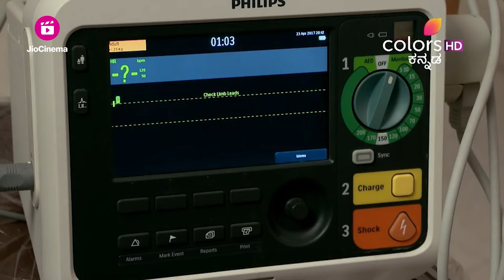Lakshmi Baramma S1 - ಲಕ್ಷ್ಮೀ ಬಾರಮ್ಮ | Raman saves Lacchi from the kidnappers